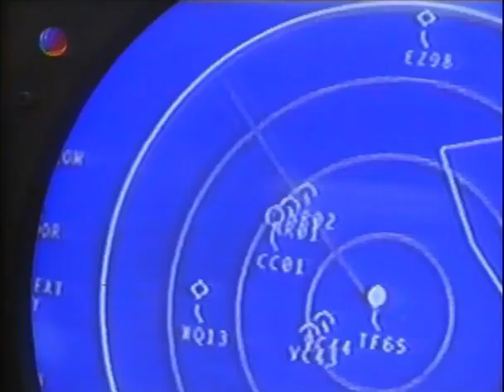Sat.1 Trailer Jag Serienstart 1996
Der Trailer stammt aus dem Sommer 1996 und kündigt den Serienstart von JAG - Im Auftrag der Ehre an. Damals wurde noch überall damit geworben die neuesten Serien aus USA zu zeigen. Was 13 Jahre später davon übrig sieht kann jeder heute im belanglosen Programm des Senders sehen.